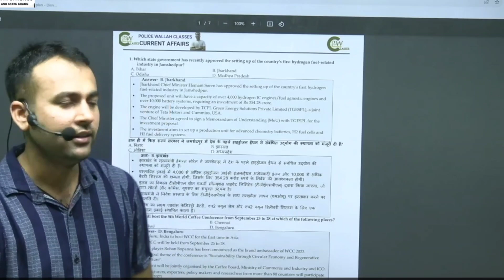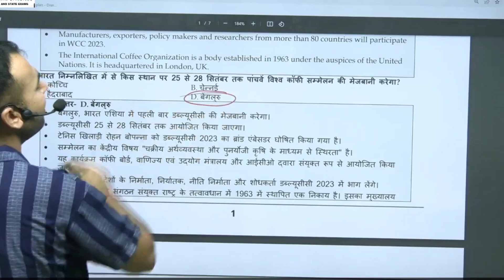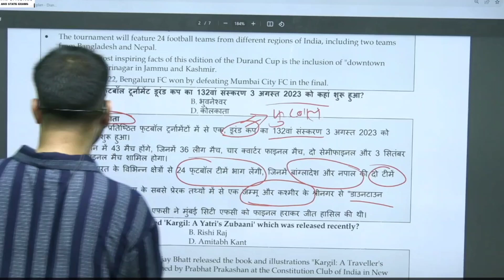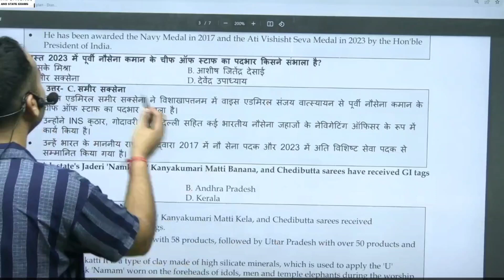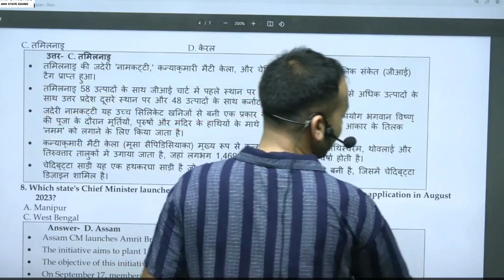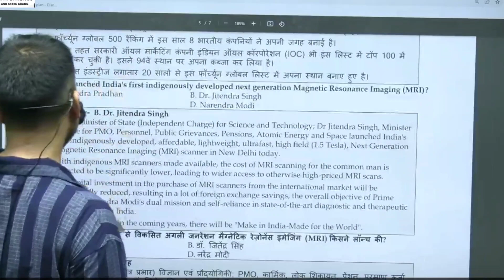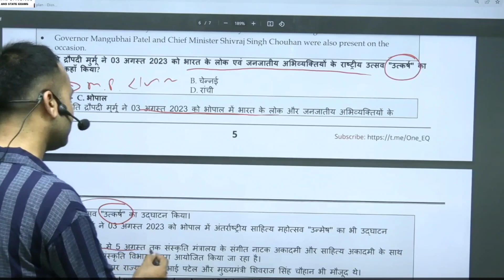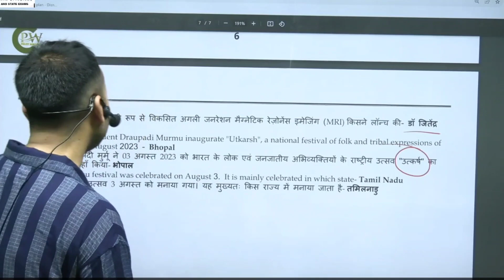4- August 2023 Current Affairs | Daily current Affairs | Today Current Affairs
4- August 2023 Current Affairs | Daily current Affairs | Today Current Affairs

July current affairs by Amit yadav sir | daily current affairs for UPSC, CPO, SSC,All police exam |

1. current affairs complete by AMIT SIR .
2 .
3. CURRENT AFFAIRS important question solve.
4. CURRENT AFFAIRS  classes.
5. Current affairs class.
6. Current affairs class.
7. STATE GK.
8. Current affairs revision
9. static gk important question🙋.
10.complite current affairs.

mathematics for cgl, chal, cpo, gd, delhipolice, uppolice, mppolice  etc.

This is the second video of "Complete .

CURRENT AFFAIRSCourse for Competitive Exams" by AMIT YADAV SIR